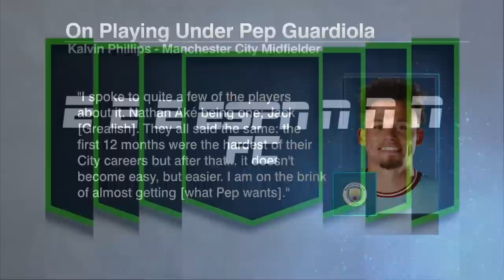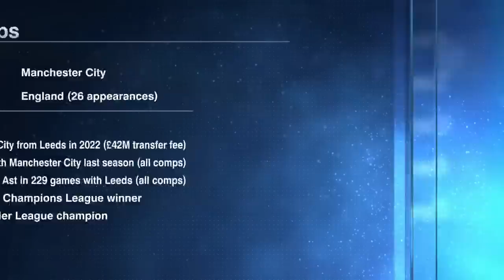Kalvin Phillips can show his strengths to Pep Guardiola - Frank Leboeuf | ESPN FC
The ESPN FC crew react to Kalvin Phillips' statement on wanting to stay at Manchester City despite only making 21 appearances (4 starts) in his first season with the club.